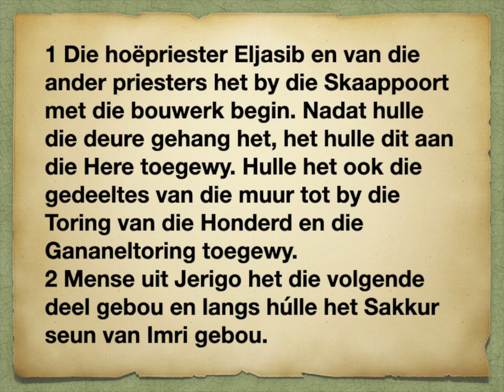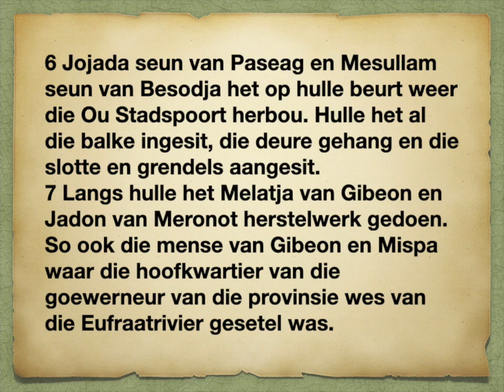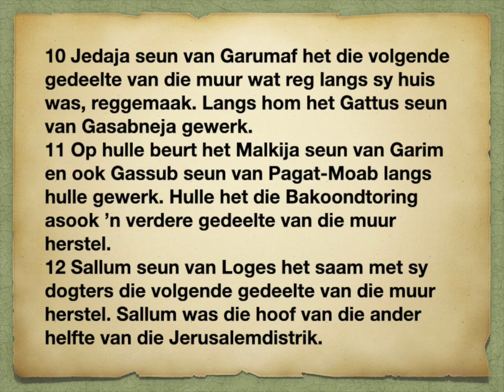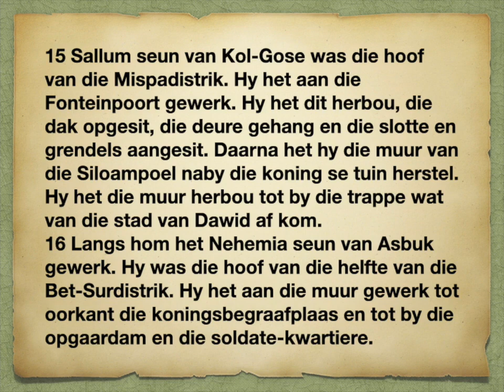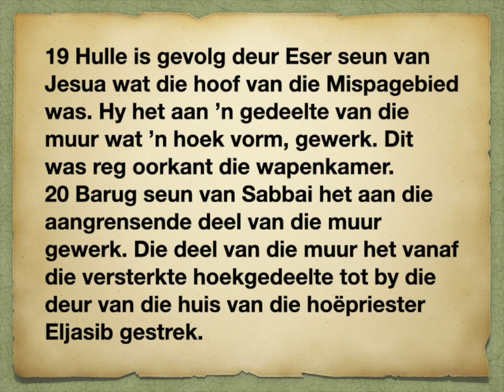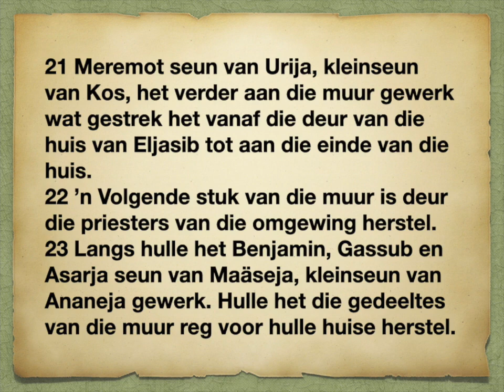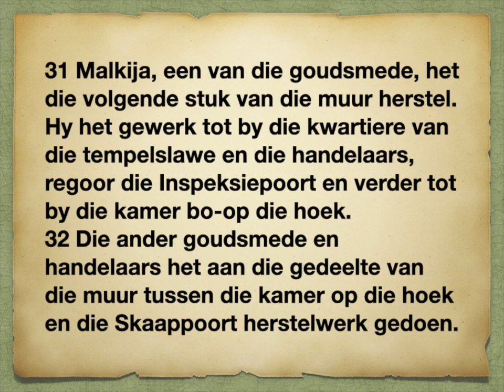Nehemia 3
1-32
Die mure van Jerusalem word herbou